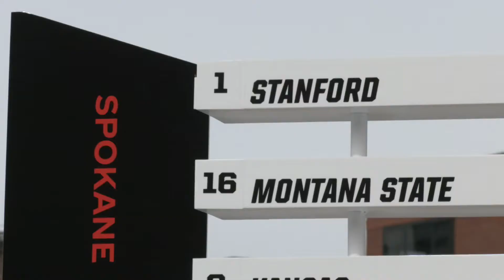Impact Women’s Final Four Could Have On Minneapolis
The women’s tournament starts on Friday, all leading up to the Final Four in downtown Minneapolis.